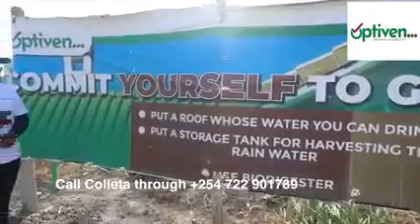ANGRY UHURU KENYATTA WARNS DP RUTO || KAZI HAIFANYWI JUU YA MAGARI!!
UHURU TELLS RUTO OFF. HE REMINDED HIM THAT PEOPLE DONT WORK FROM CONVOYS OF VEHICLES.